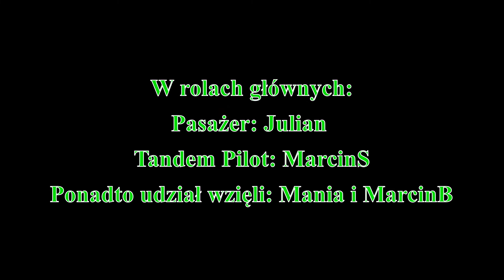Tandem Juliana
Irish Parachute Club
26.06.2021